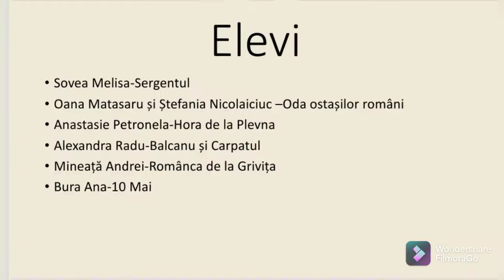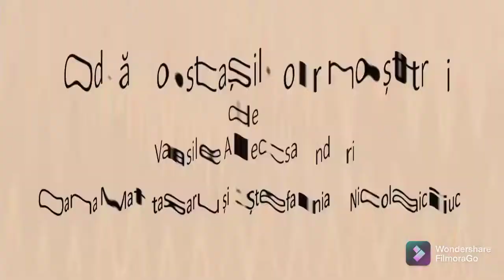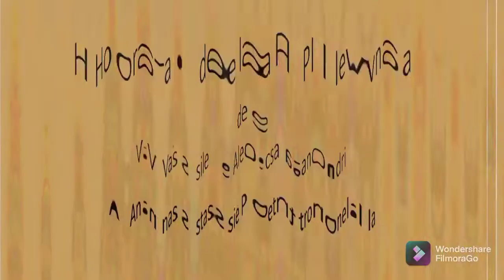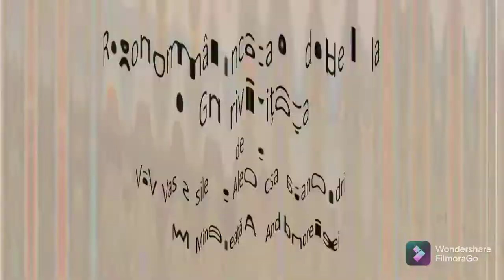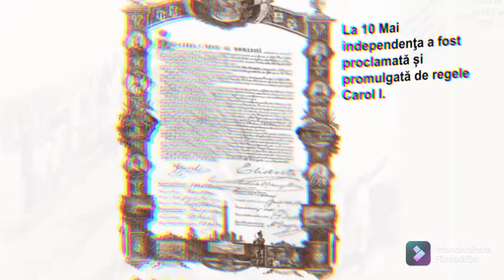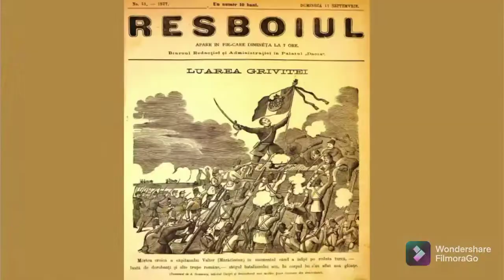Festivalul TEODORENII, Ediția a VIII-a: „Războiul de Independență - moment Alecsandri”